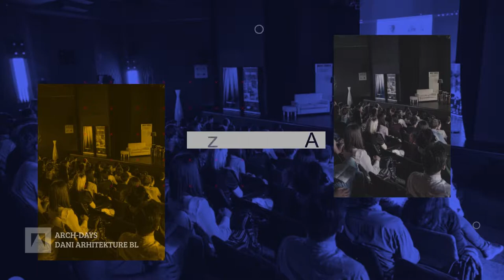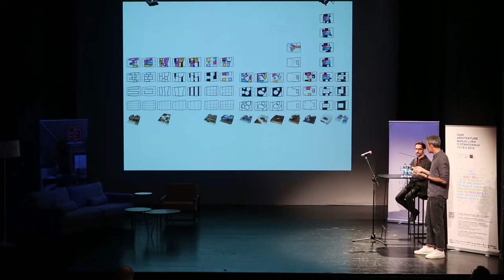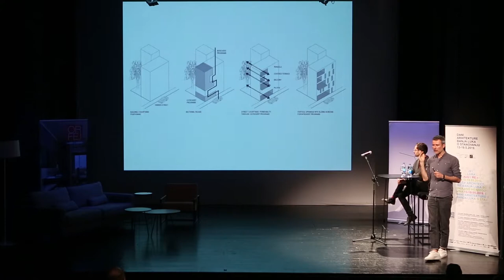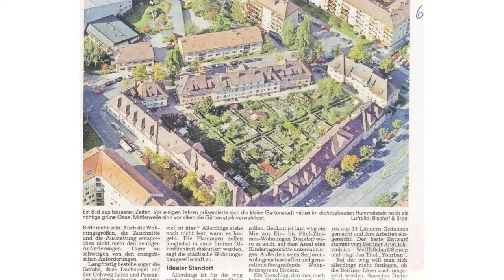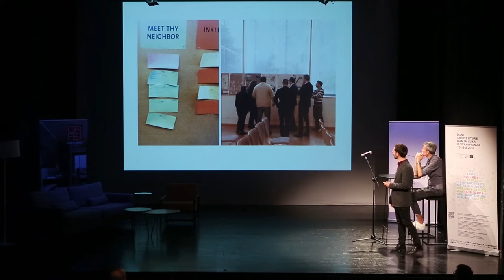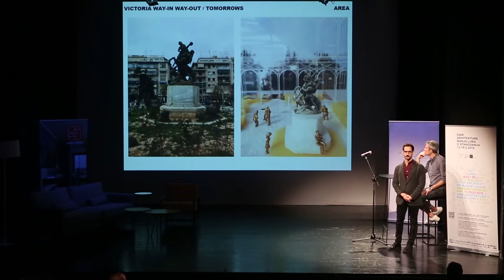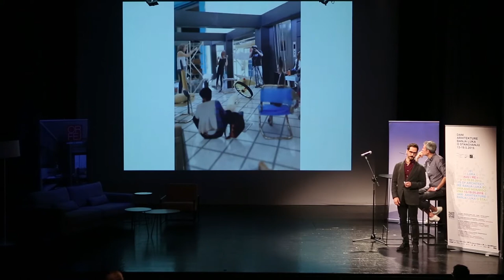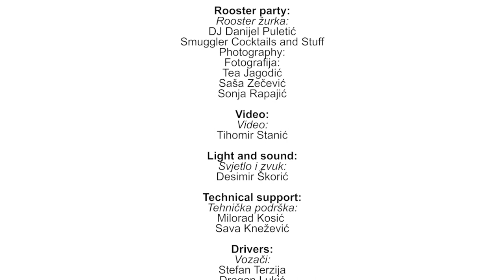DABL_19 // GEORGIOS MITROULIAS_MICHAIL RAFTOPOULOS_AREA Office [Greece] _ ARCH-DAYS Banja Luka 2019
DABL19 / RE:HOUSING / May 18th, 2019
ARCH-DAYS BANJA LUKA 2019
DANI ARHITEKTURE BANJA LUKA 2019

Lecturer:          Georgios Mitroulias, architect
                          Michail Ioannis Raftopoulos, architect
                          AREA Office [Greece]

Moderators:    Isidora Karan

Location: GP "Jazavac", Banja Luka

Event was produced independently of the Center for spatial research Banja Luka (ICP).

Arch-days Banja Luka were held from the May, 13-19, 2019 with the theme RE:HOUSING. A symposium was held on Friday 17th May and Saturday 18th May 2019.

OFICIJALNI SPONZORI:     ORFEJ
SREBRNI SPONZORI:          Fundermax, Baldini Studio, Alumil, Ytong, Multipor
BRONZANI SPONZORI:      Austrotherm, Feal, Kolpa-san, Kronospan, Knauf, Baumit, Wienerberger,
                                               Velux, , GMP enterijeri,

DONATORI:                           Metromedia group, J.U.S.C. ,,Borik'', Gradsko pozorište Jazavac,
                                               Dacodesign, Rooster, Elgrad, Eldalux, Moskva kafe i pansion,
                                               Kulturni centar Banski dvor, Grad Banja Luka
PRIJATELJ:                          Arhitektonsko-građevinsko-geodetsk fakultet
MEDIJSKI POKROVITELJI: Radio televizija Republike Srpske